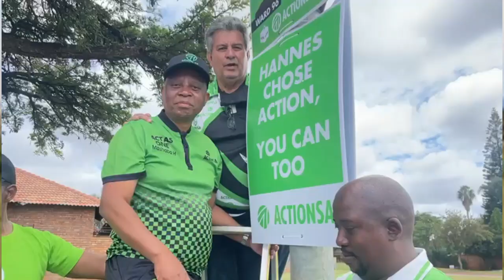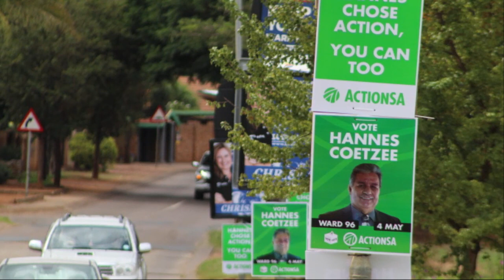Choose Experience and Track Record on May 4th - Choose Hannes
On the 4th of May 2022, you will be faced with an important choice. Hannes Chose Action. You can too!